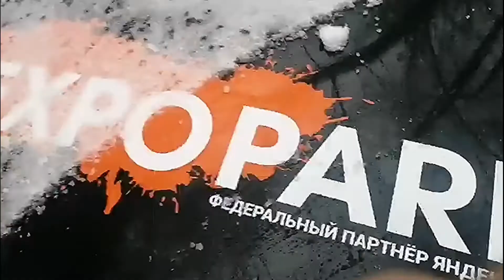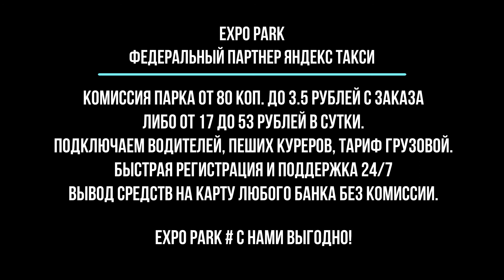ПРОТЕСТЫ КАЗАХСТАНА | ВСЯ ПРАВДА | КАЗАХСТАН | МАЙДАН | EXPO PARK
Здравствуйте, уважаемые зрители. Казахстан взорван протестными акциями по вопросу повышения цен на сжиженный газ. В РФ средняя цена 27.50 руб/литр. Долго ли осталось?

ВЫГОДНЫЙ ПАРК ЯНДЕКС ТАКСИ

Если нет авто можно курьером в Яндекс.
Если у вас есть свой автомобиль или в аренде - не важно какая машина легковая или грузовая! Главное найти надежный парк!
EXPO PARK работает по всей стране!
Ежедневные выплаты без комиссии!
Самое важное это не только надежность парка, но и выгодные условия!
Есть разные тарифы - ты выбираешь сам.
Для водителей:
 _3,5 руб. с любого заказа!
Или  всего  _ 53 руб в день!

Для курьеров, акция:
Или  всего  _ 35 руб в день!

ПИШИТЕ НА ЭТОТ ВАЦАП (можно номер телефона на экране ( 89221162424)

Ребята EXPO PARK это самые выгодные условия по всей стране!

Если работать в грузовом или курьером в Яндекс - то стаж вам не нужен! лицензия вам не нужна!

Работайте в надежном парке EXPO PARK и  не переплачивайте проценты!
Вывод средств без комиссии!
Вся информация в описании.

EXPO PARK
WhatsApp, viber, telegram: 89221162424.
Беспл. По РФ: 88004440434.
Подключение к Яндекс и Убер. Переход водителей от другого партнёра.
Вывод средств с баланса ежедневно и без комиссии! Самые дешёвые смены!
EXPO PARK работает по всей территории РОССИИ.

Комиссия в рублях – от 80 копеек до 3,5 руб с заказа – выбираете сами!
Комиссия в процентах, соответственно от 0,8% до 3,5 % заказа.
 Это самые лучшие и надежные условия!
Считайте сами - вы можете работать без комиссии парка от 17 до 53 руб. В сутки!

EXPO PARK - С НАМИ ВЫГОДНО!